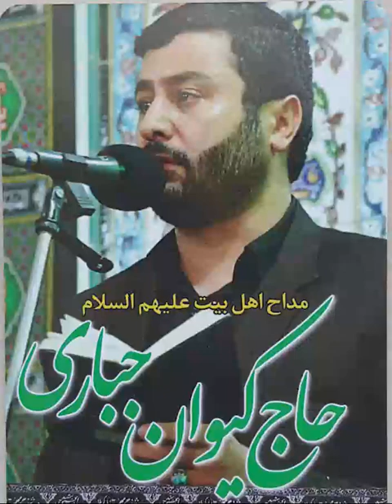مداحی حاج کیوان جباری اردبیلی طشت گذاری به یاد ماندنی مسجد جامع اردبیل سال 1393عالی دلنشین زیبا